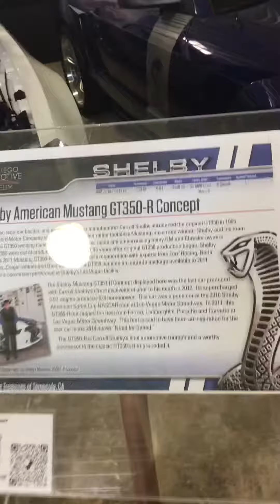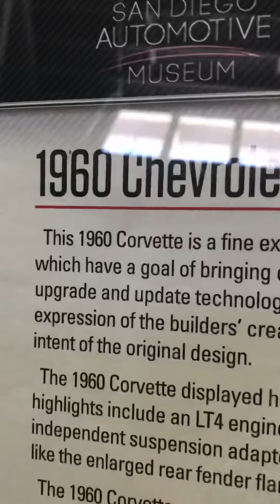Museu do carro em San Diego Califórnia parte 5